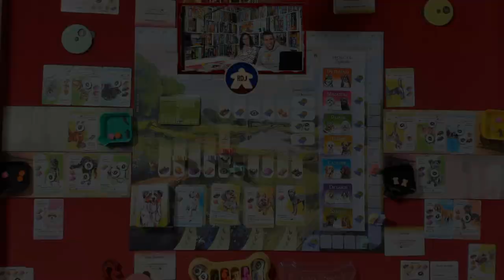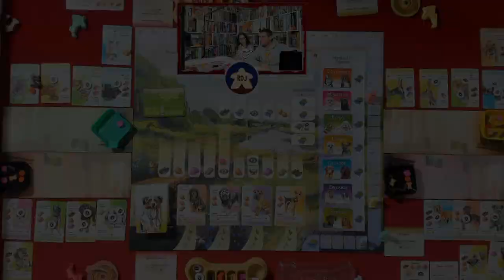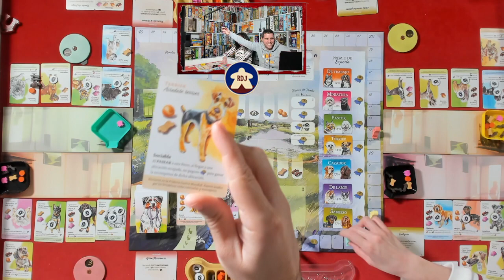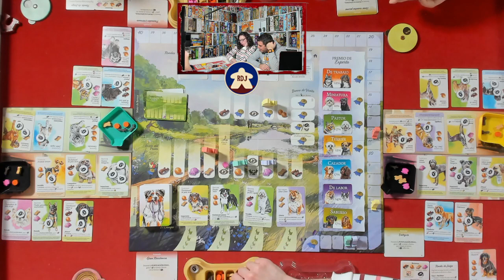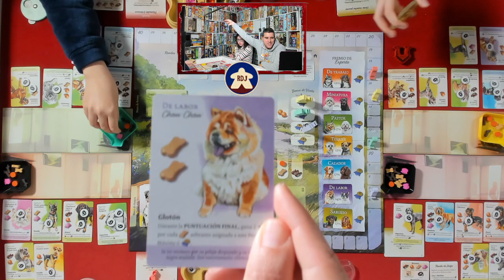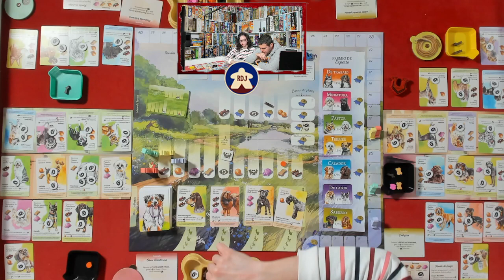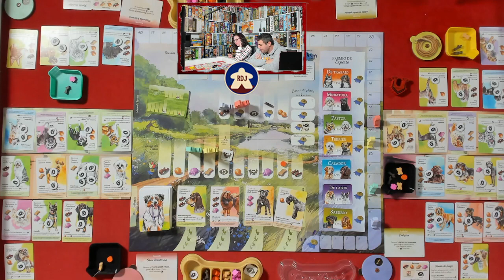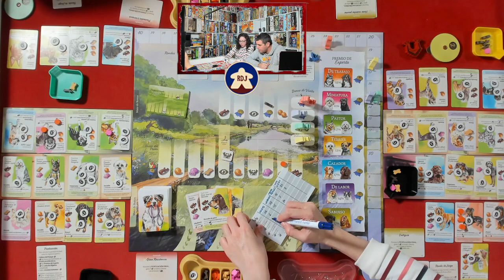DOG PARK Partida a 4 jugadores (RDJ)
Marca de tiempo:
00:00 Intro
00:11 Resumen
01:14 Partida